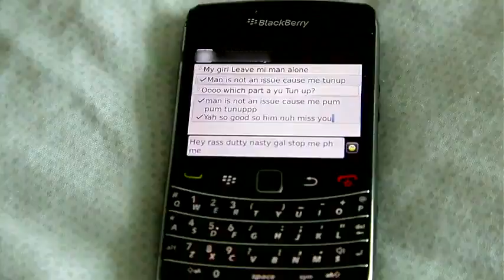Cham Ft. _O_ - Tun Up (OFFICIAL MUSIC VIDEO) APRIL 2012 [MadHouse Rec]